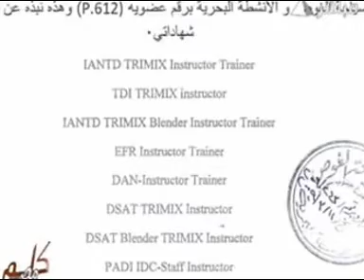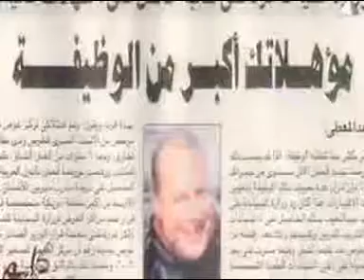mohamed abdel Ltif